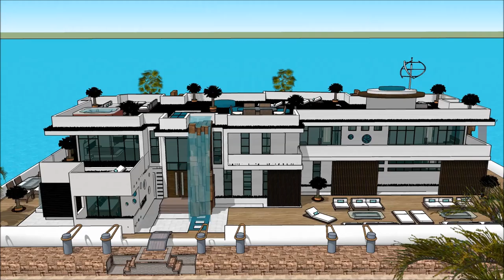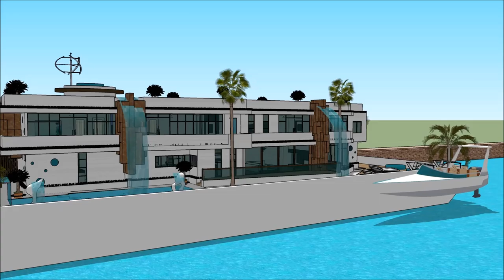Haus modern mit pool sims 4 größtes haus sims 4 japanisches sims 4 pool haus in Holland Beograd live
The floating house villa houseboatzania launching an innovative high-end luxury yacht floating house villa mansion home design potentially as a display of exhibition of the Haus modern mit pool sims 4 größtes haus sims 4 japanisches sims 4 pool haus in Holland Beograd live.

The collection of the Floating house villa houseboatzania concept of Haus modern mit pool sims 4 größtes haus sims 4 japanisches sims 4 pool haus in Holland Beograd live consists of high luxury and architectural art pieces in minimalism combined with living on the waterfront of the harbour.

The floating house villa mansion yacht design has the basis to sustain living with high standards and contemporary structural design - Haus modern mit pool sims 4 größtes haus sims 4 japanisches sims 4 pool haus in Holland Beograd live with numerous of prospects for excessive living and
celebrating the desire of life worldwide: